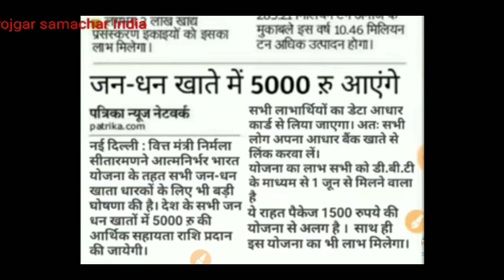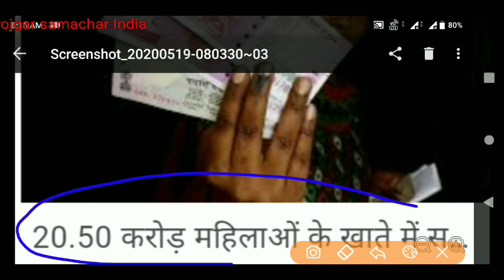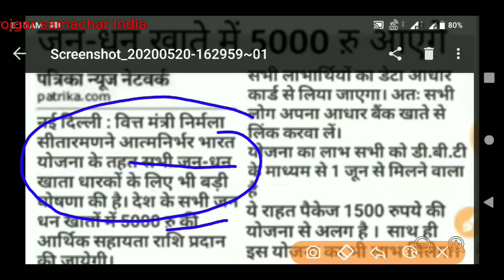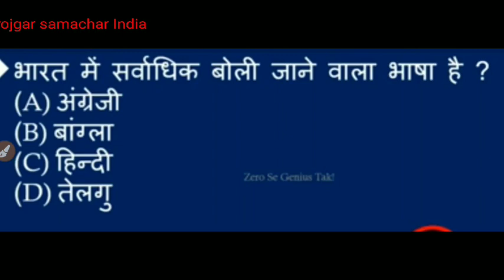जनधन खाताधारकों तोहफा व गैस सिलेंडर सब्सिडी का बड़ा अपडेट 2020|jandhan khata|modi news|subsidy news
Pradhan mantri jandhan khata holder latest news 2019

 dhan yojana launch jan dhan yojana in hindi

pmjdy online account open

pmjdy kya hai

jan dhan account telugu

pmjdy women's / dbt payment

jan dhan khate me paise kab aayenge

pmjdy womens

500 rs in jan dhan account

jan dhan bank account

pmjdy 500

jan dhan yojana ki jankari 2019

जन धन योजना में क्या लाभ है

जन धन योजना में प्रधानमंत्री जन धन योजना में

जन धन योजना में कितने पैसे आएंगे

जन धन योजना में खाता कैसे खोलें

जन धन योजना में कितने पैसे डाले

जन धन योजना में पैसा आया कि नहीं

भारत में जन धन योजना

राजस्थान में जन धन योजना

2019 में जन धन योजना

बिहार में जन धन योजना
what is प्रधानमंत्री जन धन योजना

प्रधानमंत्री जन धन योजना information in marathi

प्रधानमंत्री जन धन योजना in hindi pdf

प्रधानमंत्री जन धन योजना in marathi

प्रधानमंत्री जन धन योजना in hindi

जन धन योजना ki jankari

jio जन धन योजना

jaan मंत्री जन धन योजना

जन धन योजना के नियम

जन धन योजना के लाभ

जन धन योजना के बारे में

जन धन योजना के बारे में जानकारी जन धन योजना के बारे में बताइए

जन धन योजना के बारे में बताएं

प्रधानमंत्री का जन धन योजना

आज का जन धन योजना

2019 का जन धन योजना
जन धेन याजना.com

प्रधानमंत्री जन धन योजना launch date

प्रधानमंत्री जन धन योजना (प्रमंजधयो) new delhi delhi

dhaal मंत्री जन धन योजना don मंत्री जन धन योजना

प्रधानमंत्री जन धन योजना

जन धन योजना par essay

प्रधानमंत्री जन धन योजना essay

प्रधानमंत्री जन धन योजना in english

essay on जन धन योजना जन धन योजना form

jandhanyojana जन धन योजना खाते में इसके अलावा भी कई सुविधाएं मिलती

हैं. आपको बता दें कि केंद्र सरकार प्रधानमंत्री जनधन योजना

(PMJDY) के तहत जीरो बैलेंस सेविंग खाता खोलती है. इसमें दुर्घटना बीमा, ओवरड्राफ्ट फैसेलिटी, चेक बुक समेत कई दूसरे लाभ

भी मिलते हैं. अब सरकार अगले तीन महीने तक 500 रुपये खाते में

ट्रांसफर करेगी. जन-धन (जन-धन) योजना में खुले बैंक अकाउंट
जन धन योजना से लाभ 2019

जन धन योजना लोन जन धन योजना नियम

जन धन योजना से लाभ 2018

जन धन योजना लोन स्कीम

जन धन योजना अकाउंट

जन धन योजना से लाभ

जन धन योजना अकाउंट लिमिट 2018

जन धन योजना आधार कार्ड

जन धन योजना अकाउंट लिमिट 2019

जन धन योजना लास्ट डेट

जन धन योजना खाता कैसे खोले

जन धन योजना लोन स्कीम 2019 जन धन योजना app

जन धन योजना anuched

प्रधानमंत्री जन धन योजना about